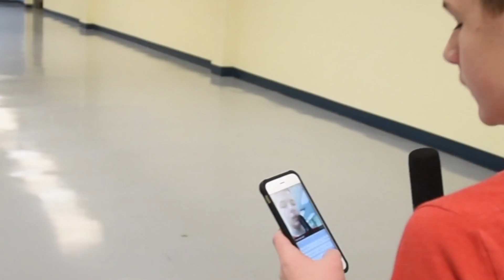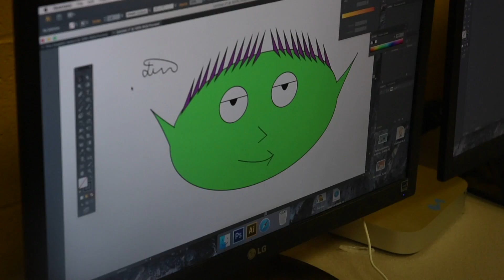Hallway Walks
Random Video me and Gray shot one day at school
Camera: Nikon D810
Mic: WHD Pro
Editing Software: Final Cut Pro X